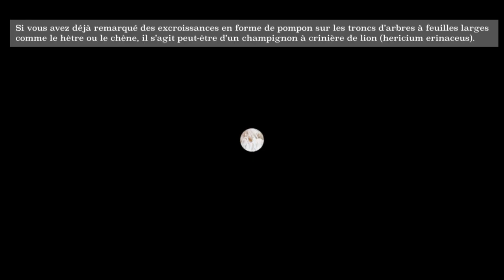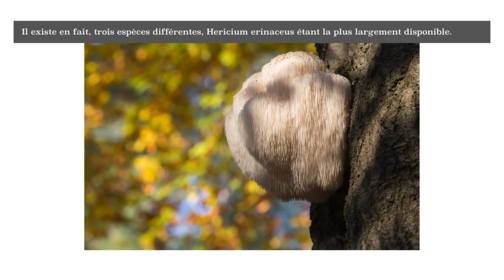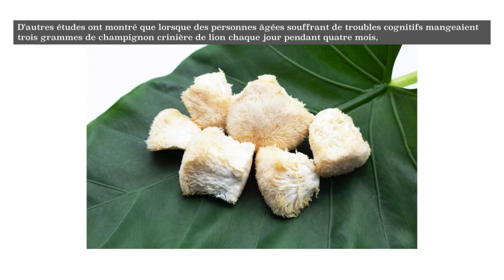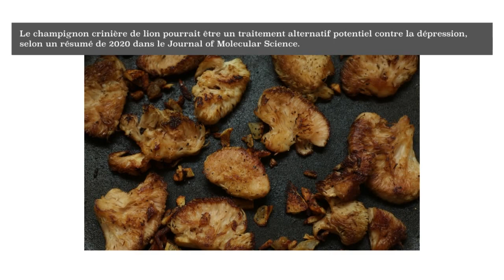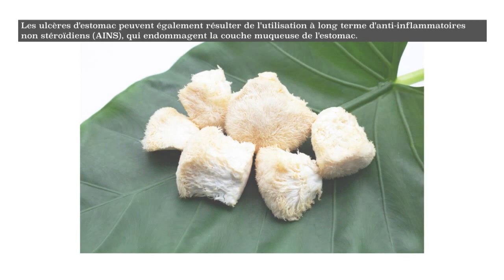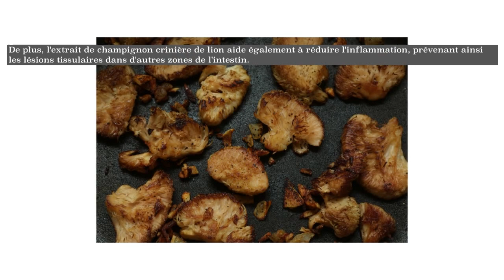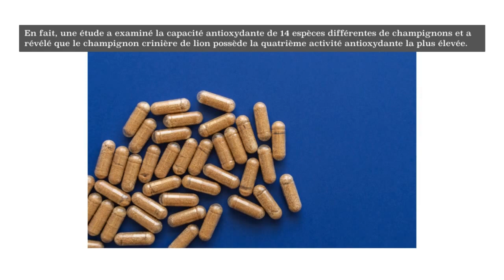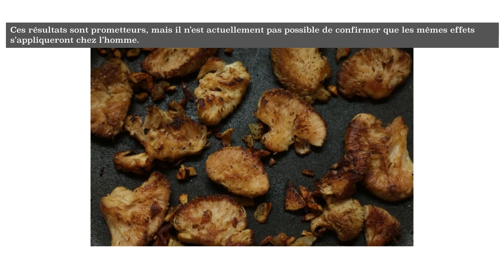Ce champignon fait des miracles pour votre santé!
Si vous avez déjà remarqué des excroissances en forme de pompon sur les troncs d’arbres à feuilles larges comme le hêtre ou le chêne, il s’agit peut-être d’un champignon à crinière de lion (hericium erinaceus). Ce champignon pousse dans les forêts d’Amérique du Nord, d’Asie et d’Europe.
Le champignon communément appelé « houtou » ou « shishigashira » en Chine, et « yamabushitake » au Japon, est un champignon unique en son genre en termes de forme de gros champignons blancs qui ressemblent à une crinière de lion et de saveur.
Il a une longue histoire et est populaire dans les pays asiatiques en raison de ses nombreux bienfaits nutritionnels. Il existe en fait, trois espèces différentes, Hericium erinaceus étant la plus largement disponible.

                                   **CHAPITRES**
00:00 INTRODUCTION
02:28 PROPRIÉTÉS ET UTILISATIONS THERAPEUTIQUES
02:30 1-Protège contre la démence
04:17 2-Soulage les symptômes de la dépression
05:02 3-Accélère la récupération des cellules nerveuses
06:09 4-Protège contre les ulcères d'estomac
07:25 5-Réduit l'inflammation
08:58 6-Soutient le système immunitaire
09:28 7-Le cancer
10:06 8-Favorise la santé cardiaque

CLAUSE DE NON-RESPONSABILITÉ
Cette vidéo est uniquement à des fins d'informations générales et de divertissement. Je vous donne uniquement mon opinion. Elle ne doit pas remplacer pas un examen médical, une cure, un traitement, un diagnostic, une prescription ou une recommandation.
 Il est important d' obtenir un examen médical, un diagnostic et une recommandation avant d'apporter tous changements à votre régime de santé ou à votre alimentation. Demandez toujours l'avis d'un médecin pour toute question que vous pourriez avoir concernant une condition médicale.

***Chong PS, Fung ML, Wong KH, Lim LW. Potentiel thérapeutique d'Hericium erinaceus pour le trouble dépressif. Revue internationale des sciences moléculaires. 2020;21(1):163.

***Mori K, Inatomi S, Ouchi K, Azumi Y, Tuchida T. Amélioration des effets du champignon Yamabushitake (Hericium erinaceus) sur les troubles cognitifs légers : un essai clinique en double aveugle contrôlé par placebo. Recherche en phytothérapie. 2009;23(3):367-72.